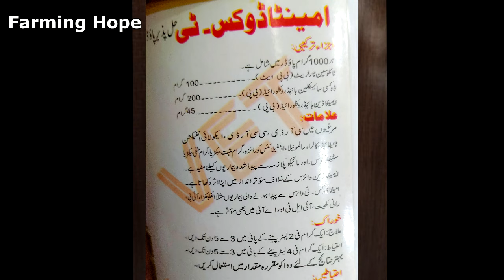Treatment for Respiratory Disease in Chicks | Chozon me Nazla Zukam ka Ilaaj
چینل پر موجود تمام معلوماتی ویڈیوز صرف اور صرف فارمر کو سپورٹ کرنے کے لیے بنائی جاتی ہیں۔ تمام دوست احباب سے گزارش ہے چینل کو زیادہ سے زیادہ سپورٹ کریں اور سبسکرائب کرنا نہ بھولیں۔ ویڈیوز کولائک کریں اور آپ کے ذہن میں ویڈیو سے متعلق کوئی بھی سوال ہو تو کمنٹ سیکشن میں کریں ۔ جزاک اللہ ۔

Murghion me nazla zukaam ka ilaj